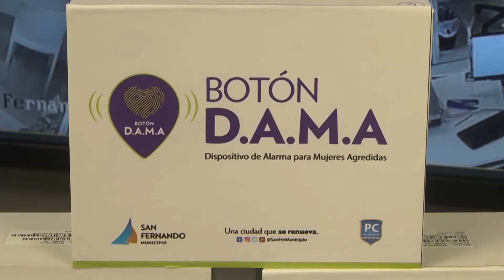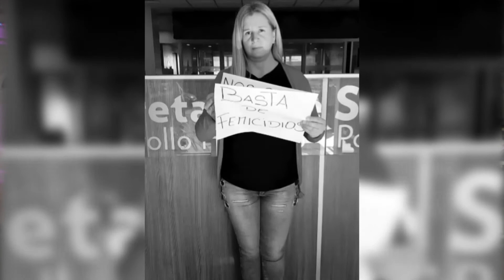NiUnaMenos: acciones que visibilizan la lucha contra la violencia machista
Durante la cuarentena, los profesionales del área de Políticas de Género y Diversidad Sexual del Municipio atienden telefónicamente al 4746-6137 y de forma presencial en las oficinas de Henry Dunant 1369, de 8 a 17 hs., asesorando y conteniendo a las víctimas de violencia de género y familiar. Además, funciona el Botón ‘D.A.M.A’ asignado a mujeres que sufrieron agresiones y se presentaron proyectos culturales de concientización.